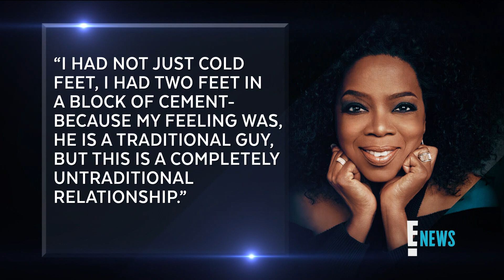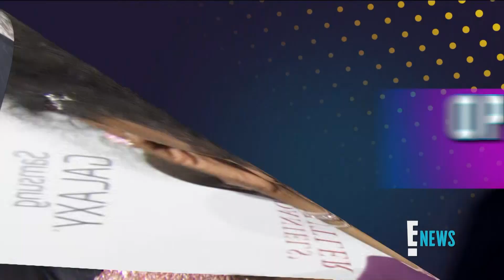E! NEWS - Oprah Winfrey Makes Some Revealing Confessions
Oprah Winfrey makes some revealing confessions in an interview with People magazine including believing she was going to die at age 56.